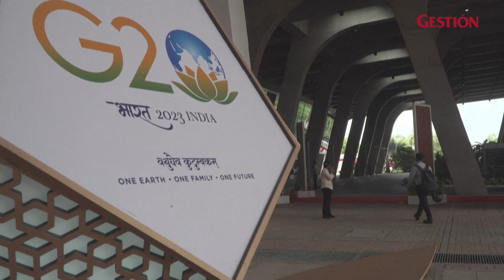India: Ministros de Finanzas del G20 se reúnen para buscar SOLUCIÓN al ENDEUDAMIENTO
Los ministros de Finanzas y los bancos centrales de los países del G20 comenzaron el lunes negociaciones para buscar acuerdos de reestructuración de la deuda y modelos de financiación para enfrentar el cambio climático, en un contexto de desaceleración de la economía mundial.